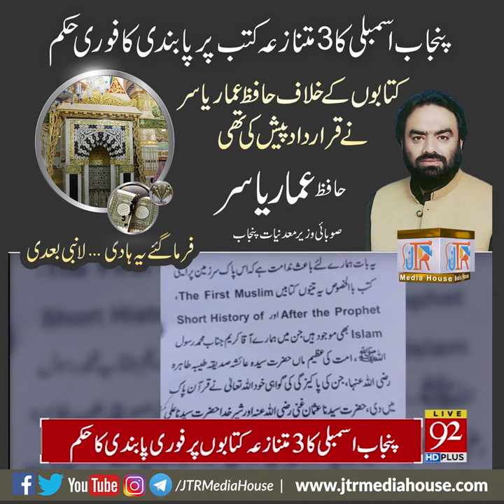Punjab Assembly Bans 3 Derogatory Books | Good News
فرما گئے یہ ہادی لا نبی بعدی
پنجاب اسمبلی کا 3 متنازعہ کتب پر پابندی کا فوری حکم
کتابوں کے خلاف حافظ عمار یاسر صوبئی وزیر معدنیات پنجاب نے قرار داد پیش کی تھی
انبیاء کرام ، اہل ِ بیت اور صحابہ کرام کے خلاف مواد سے نہ صرف ہمارے جذبات مجروح ہوتے ہیں بلکہ یہ ہمارے ایمان پر کاری ضرب ہے